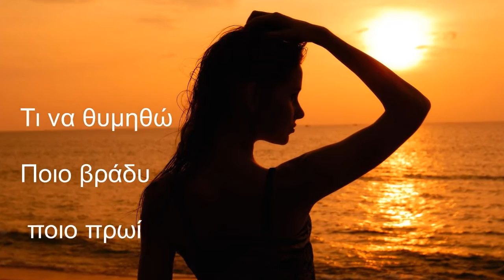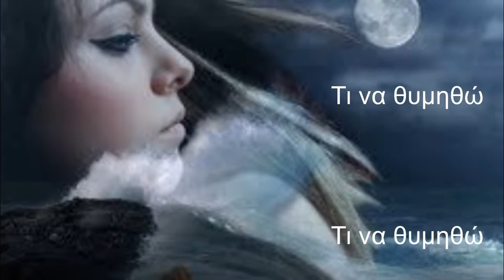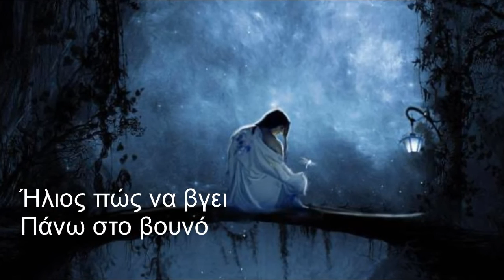►Τι να θυμηθώ◄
►ΔΗΜΗΤΡΗΣ◄

☆*´¨`☽Μαρία Δημητριάδη★*´☽

Αποποίηση: Το βίντεο δεν προορίζεται για παραβίαση πνευματικών δικαιωμάτων . Το ακουστικό περιεχόμενο δεν ανήκει σε εμένα δεν κάνω κέρδος από αυτό το βίντεο, δεν είμαι κύριος πνευματικών δικαιωμάτων των φωτογραφιών, είναι από το διαδίκτυο. Αυτό είναι καθαρά για Διασκέδαση.Παρακαλώ oποιαδήποτε δισκογραφική εταιρεία